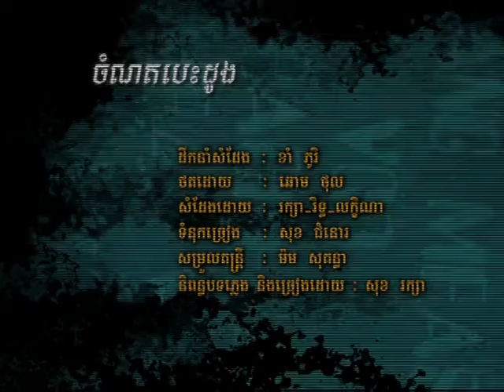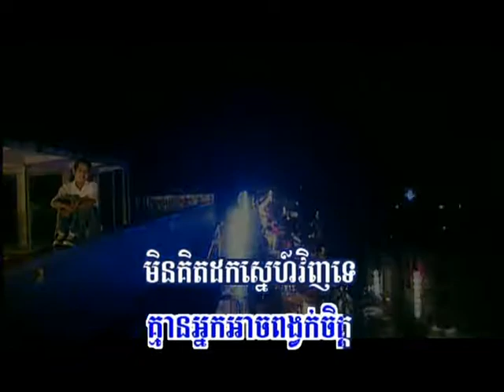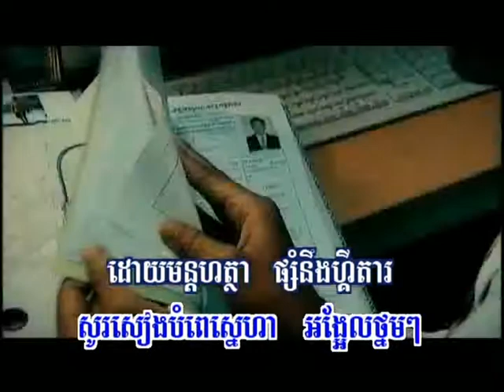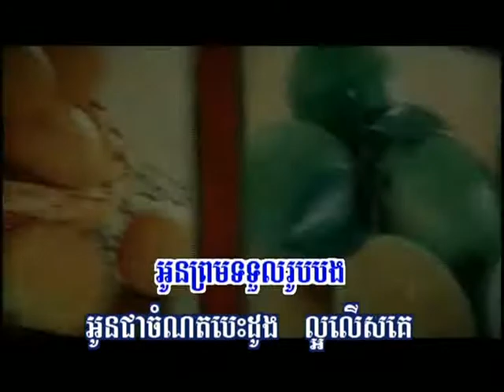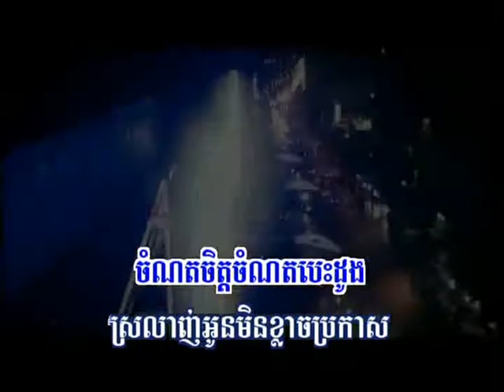Jomnort Jet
Singer: Sok Raksa